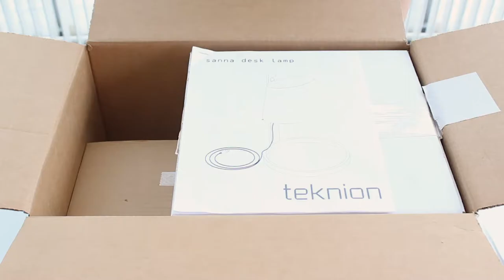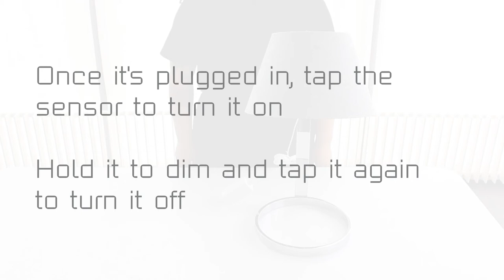Teknion Store Sanna Lamp Assembly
Proper illumination is critical to a satisfying indoor work environment. Light up your life with the Sanna Lamp. Set the tone of your space with thoughtful design features: heather felt wool magnetic shade can be used with or without stand, full range LED dim control, woven cord and rich leather pull tab. Customize your space with 30 total heather felt shade and base finish combinations. A mixture of soft fabrics and strong metals provides a warm and rich companion light, ready for your home office or your office away from home.